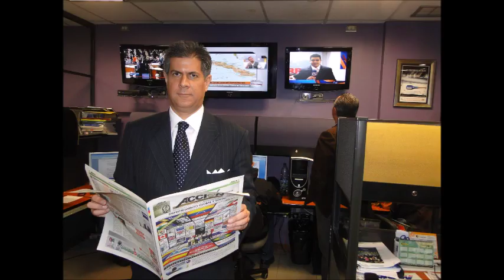GERENCIA 360 GPT07